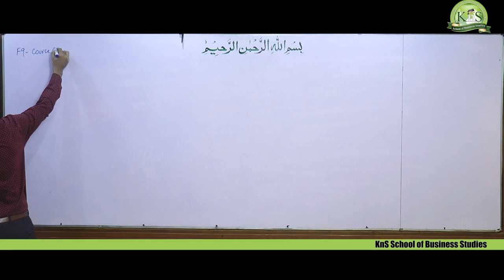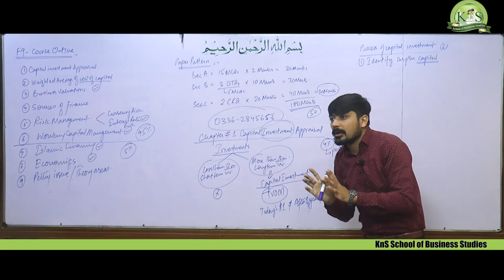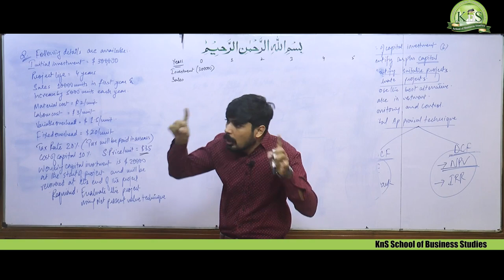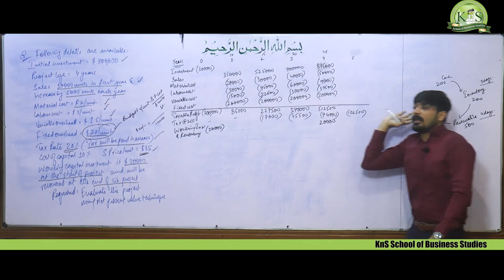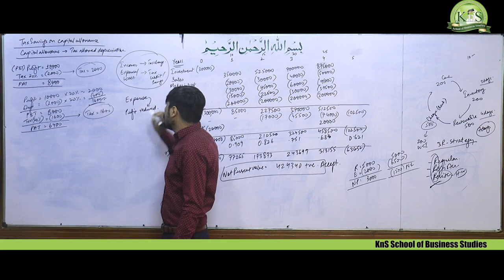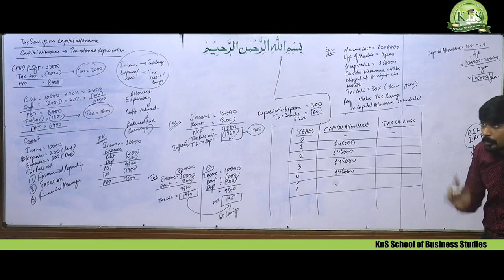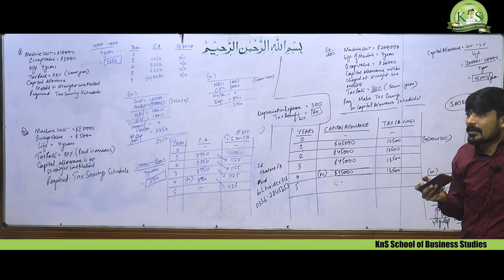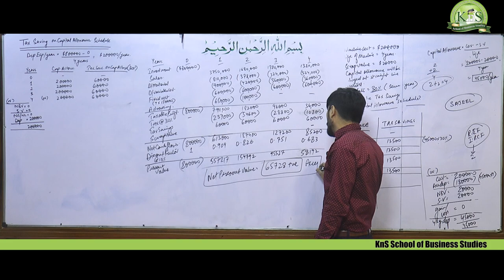KnS | F9( FM) | Lecture - 03 | Sir Haider Zaki | March 2024 Attempt